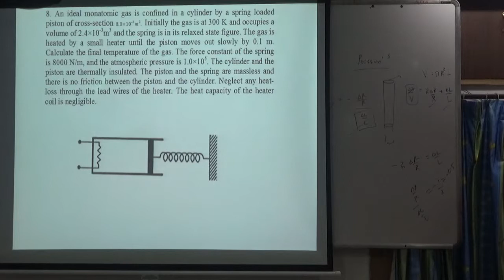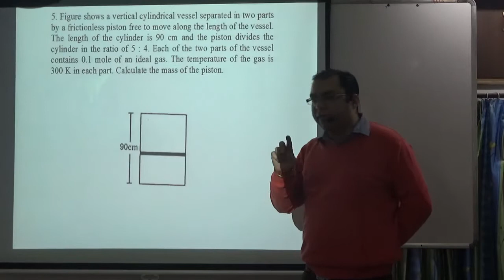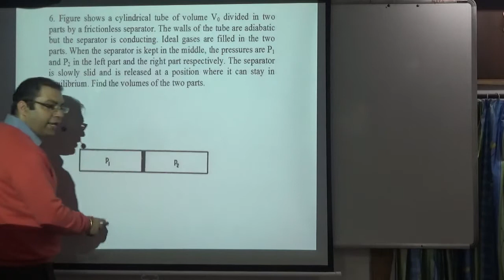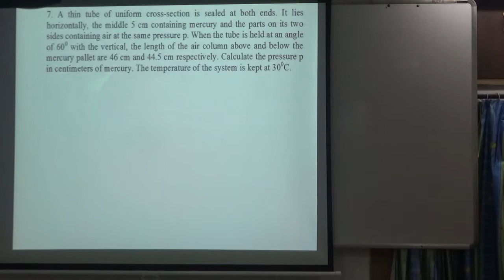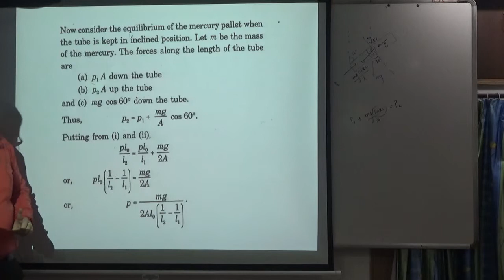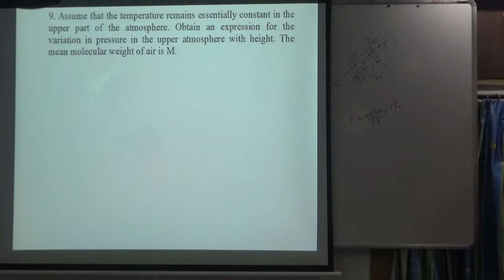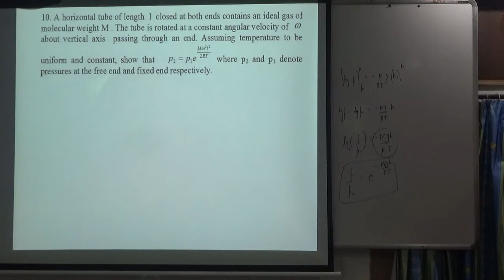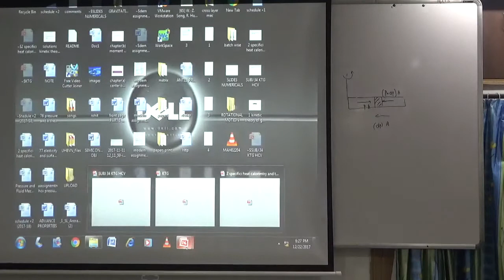SUBJ SHEET from HCV DISCUSSION